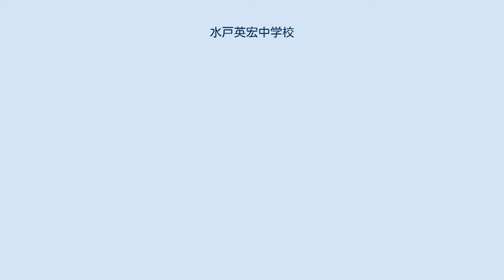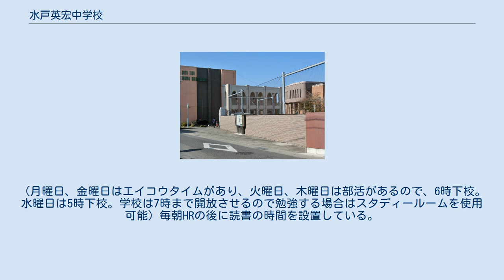水戸英宏中学校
水戸英宏中学校（みとえいこうちゅうがっこう）は、茨城県水戸市見川町にある私立中学校。
男女共学。
 近隣の水戸啓明高等学校および水戸葵陵高等学校（両校とも学校法人田中学園）と連携型中高一貫教育をおこなっている。
 医歯薬コースとグローバルコース、 小中一貫コース、医歯薬ハイコースにコース分けがなされている。
 2004年4月に開校した。
2012年4月に系列校である水戸英宏小学校が開校している。
2016年にグローバルコースを新設した。
 地球温暖化防止を表彰する低炭素杯2017」では、「ホタル再生プロジェクト」が評価され、学校部門で環境大臣賞金賞を受賞したという。
これは、水戸英宏小学校と共同で行ったもので、近隣の荒れ地を整備して、ホタルが生息できるような湿地にするという取り組みである。
 水戸市内では数少ない「将棋・オセロ同好会」が存在する。
「ウィークリーテスト（WT）」や「マンスリーテスト（MT）」というテストが週に1度実施される ほか、「EIKO　LUNCH　PLATE」という任意の給食制度がある。
 事務室での若干のパンの販売はある。
 県央県北地域の他私立中学校と比べ、下校時刻が極端に遅い。
（月曜日、金曜日はエイコウタイムがあり、火曜日、木曜日は部活があるので、6時下校。水曜日は5時下校。学校は7時まで開放させるので勉強する場合はスタディールームを使用可能）毎朝HRの後に読書の時間を設置している。
 2012年4月に開校した水戸英宏小学校では、水戸英宏中学校と小中一貫連携型進学教育をおこなっている。
 併せて、水戸英宏小学校では、全国の私立中高一貫校(特に完全中高一貫校及び併設型中高一貫校)入学試験への受験希望者に対して、国の私立中高一貫校入学試験受験のための進学準備教育をも提供している。